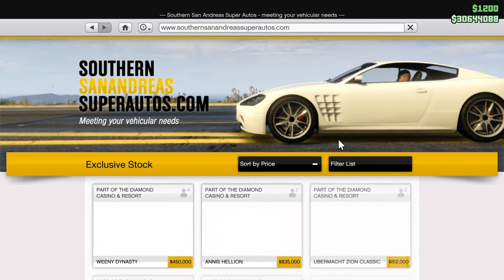Weeny Issi Sports - GTA 5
A look at the Weeny Issi Sports on GTA online